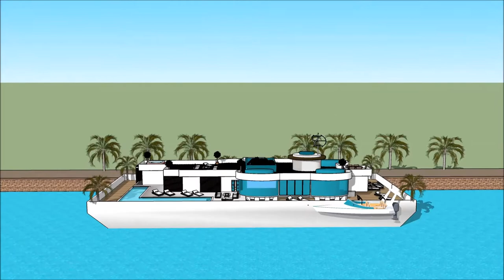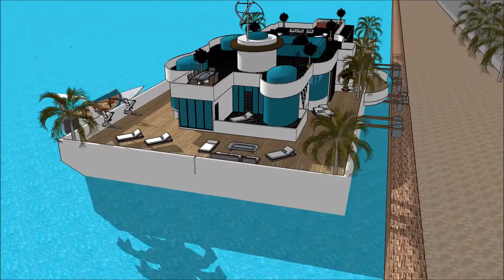SIMS 5 MANSION IDEAS AND DESIGNS FREEPLAY HOUSEBOATS FLOATING ON A BARGE Luxury Yacht and Houseboat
The houseboatzania launching an innovative high-end luxury yacht houseboat home design potentially as a display of in Sims of the @SIMS 5 MANSION IDEAS AND DESIGNS FREEPLAY HOUSEBOATS FLOATING ON A BARGE Luxury Yacht and Houseboat

The collection of sims concepts - Houseboatzania of SIMS 5 MANSION IDEAS AND DESIGNS FREEPLAY HOUSEBOATS FLOATING ON A BARGE Luxury Yacht and Houseboat  consists of high luxury and architectural art pieces in minimalism combined with living on the waterfront of the harbour of

The sims houseboat yacht design has the basis to sustain living with high standards and contemporary structural design at SIMS 5 MANSION IDEAS AND DESIGNS FREEPLAY HOUSEBOATS FLOATING ON A BARGE Luxury Yacht and Houseboat  with numerous of prospects for excessive living and celebrating the desire of life worldwide: